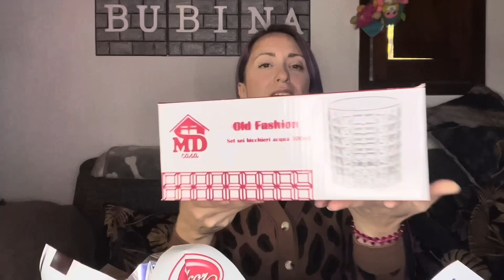Apriamo 3 box di TOO GOOD TO GO del CONAD con MAMMA